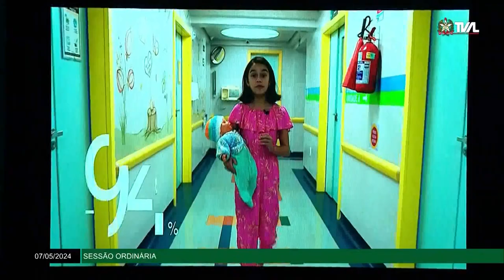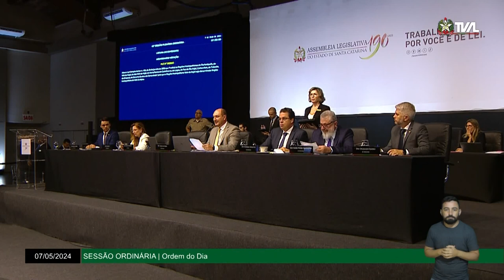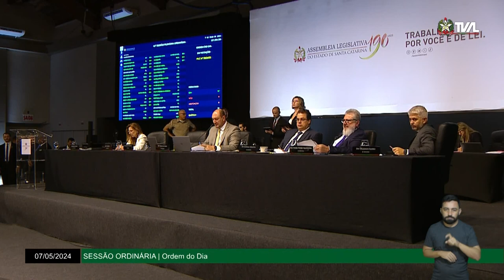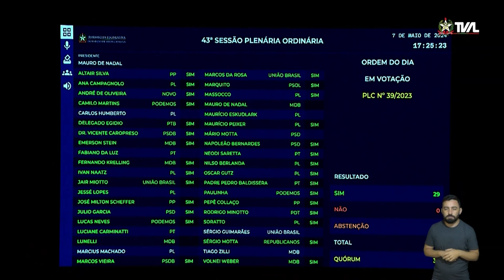Sessão Ordinária - Alesc Itinerante - Blumenau - 07/05/24